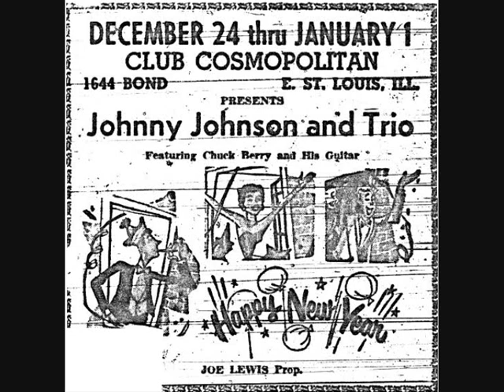Johnnie Johnson - Movin' Out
big blues and rock pianist in instrumental piece 1991